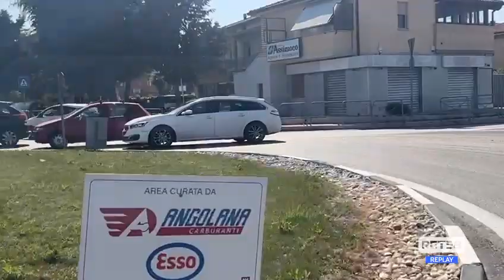Giro d’Italia - Ss16, deviazioni e code per il rifacimento dell’asfalto